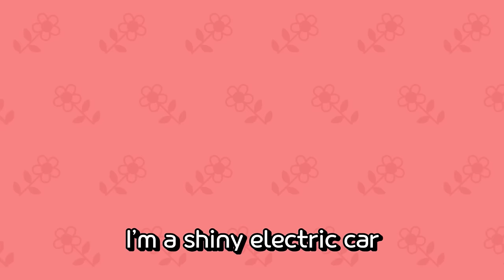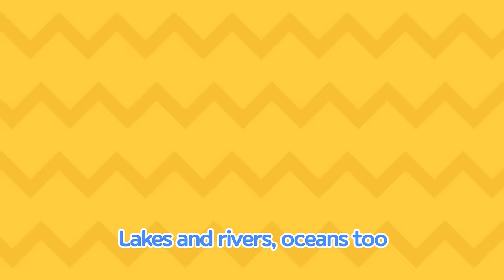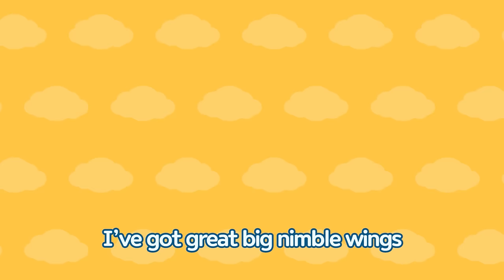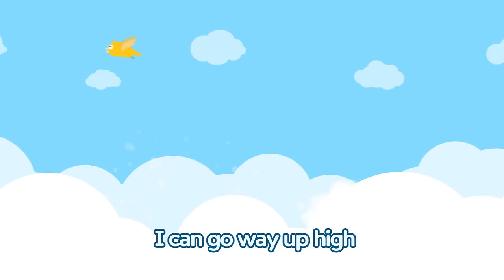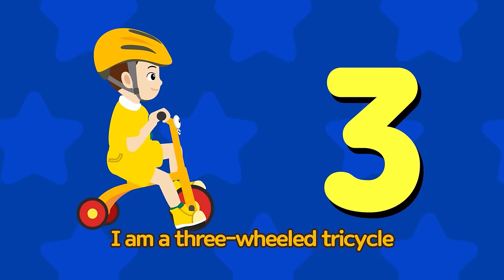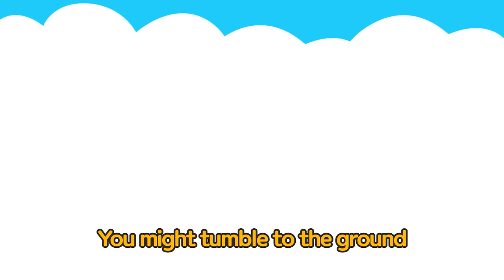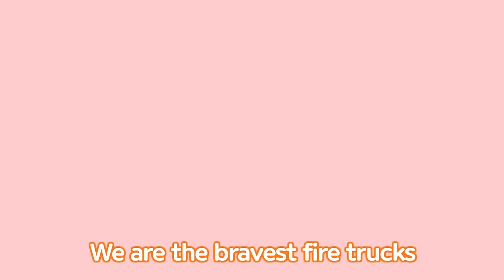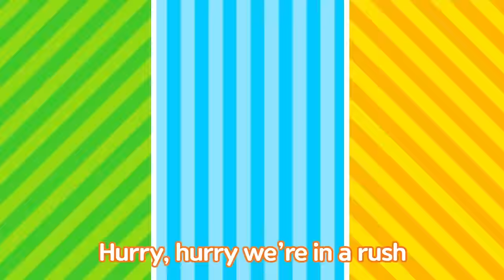Tayo Car Song l #4 Electric Car l Songs for Children l Tayo the Little Bus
I’m a shiny electric car I run by electricity
No more smoky gas fumes Zoom zoom zoom without pollution
All the green trees and singing birds they are all friends with me
I’m a shiny electric car I love all nature friends

Plastic trash No no no Let’s all preserve environment
All the green trees and singing birds they are our good friends

Destructing nature No no no (Agh!) Let’s all preserve environment